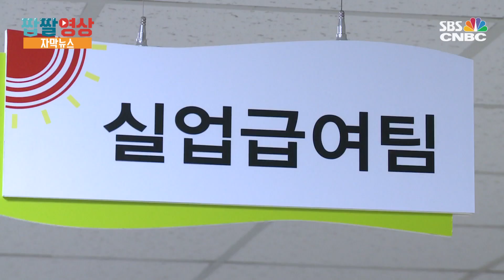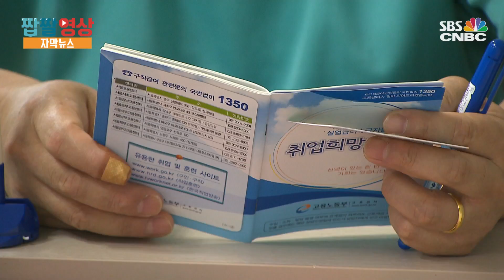[자막뉴스] 명함 한장이면 끝?…꼼수에 줄줄새는 실업급여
제도의 빈틈을 노려, 부정하게 돈을 타내는 사람들이 매년 늘고 있습니다.